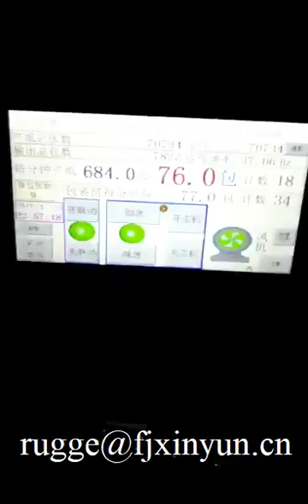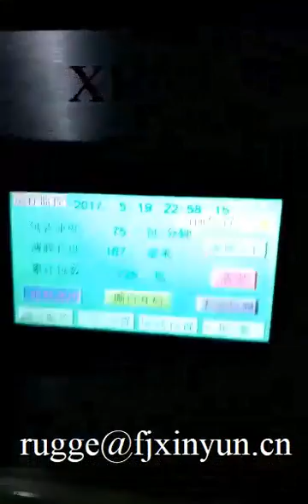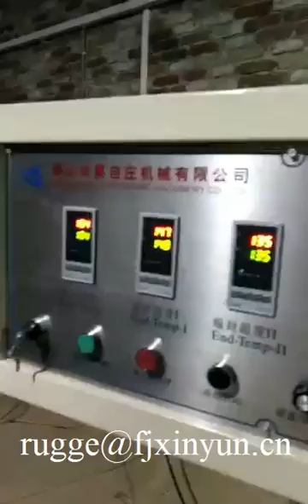Full automatic pocket tissue paper making machine production line